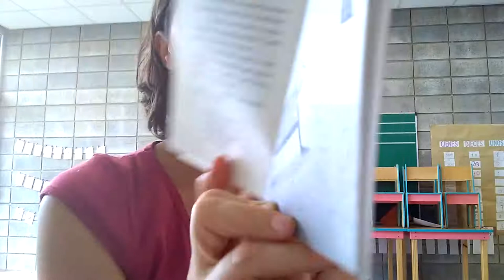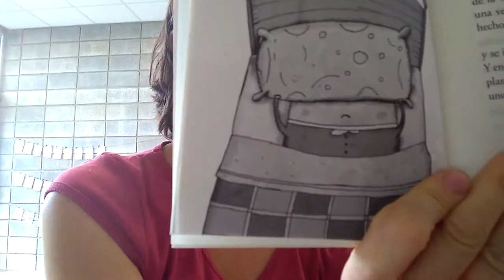El hombrecito verde y su pájaro - Cap. 2 - Laura Devetach